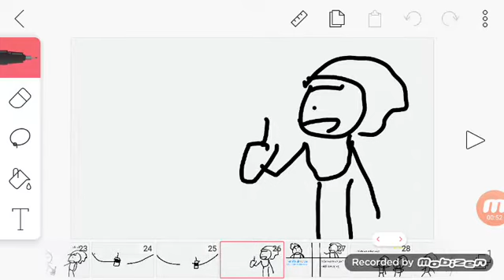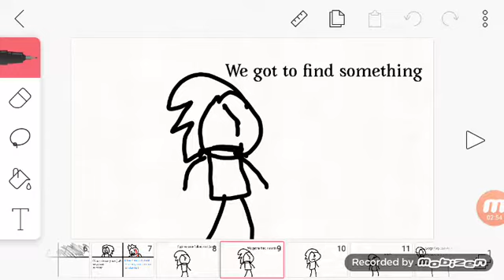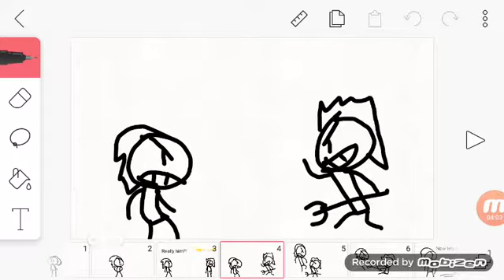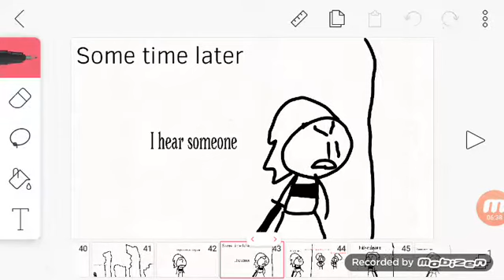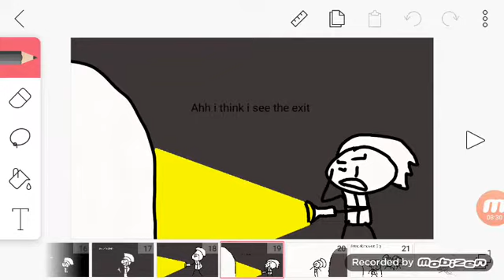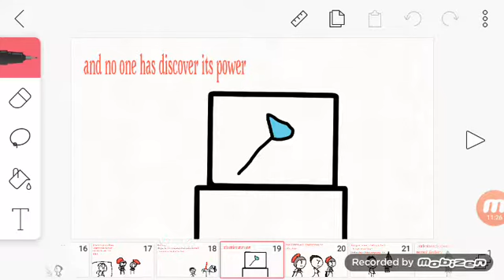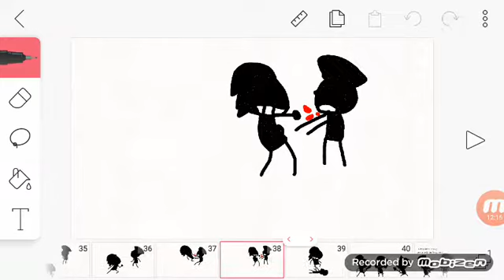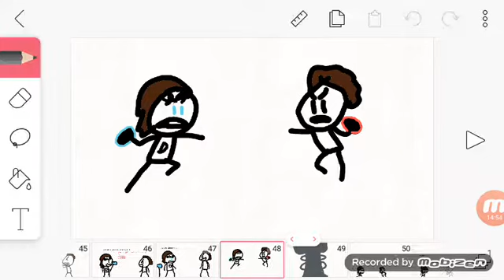TATSPA (Tamir And The Suss People Adventures)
Julien, Jacob and I embark on a journey filled with paper, drawing and death...(Blood and some nudity is in this..viewer description is advised [Maybe])